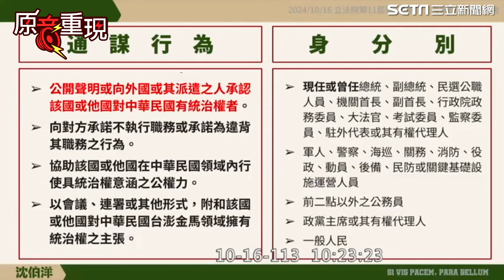歐陽娜娜等藝人挺共軍圍台踩紅線？沈伯洋籲外患罪修法！國安局長蔡明彥：樂見【94要客訴】